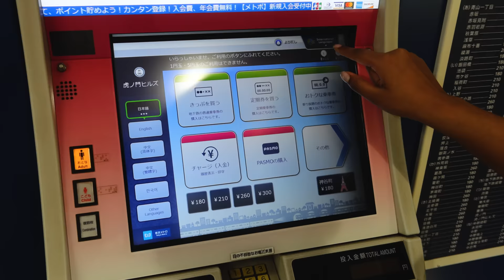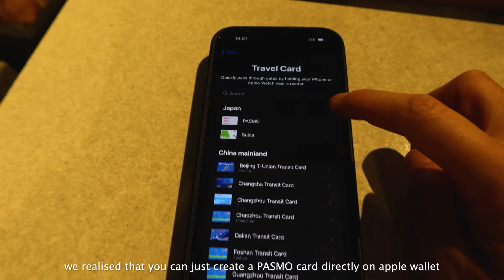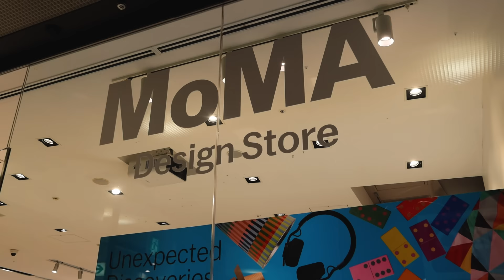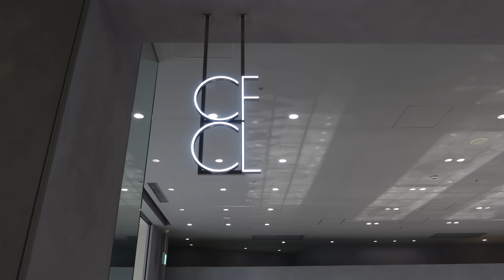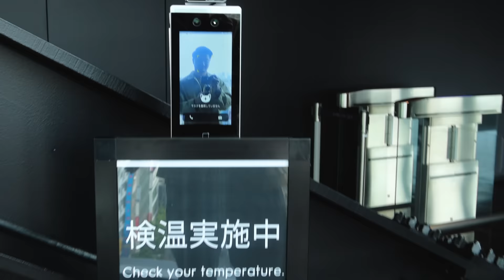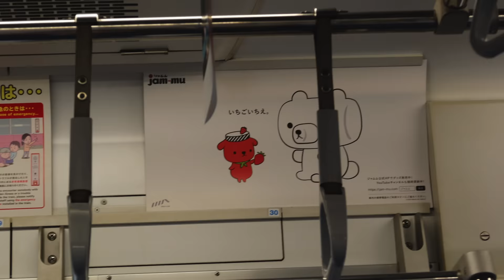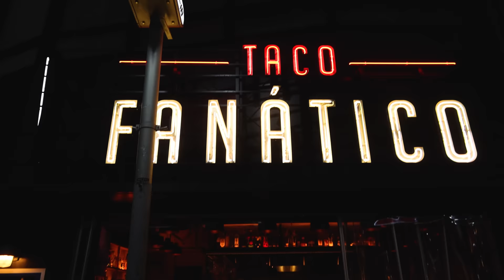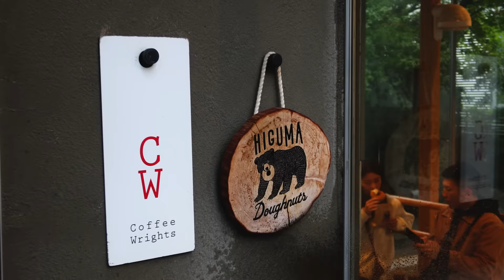TOKYO VLOG 2023 | the best luxury vintage stores, exploring Harajuku & Shibuya sky (ep 01)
Hey friends, welcome to the Tokyo travel vlog part one! In this vlog we explore Tokyo for the first time, we discovered some amazing luxury vintage spots, and ate the most delicious food!

OUTFIT LINKS
Day one